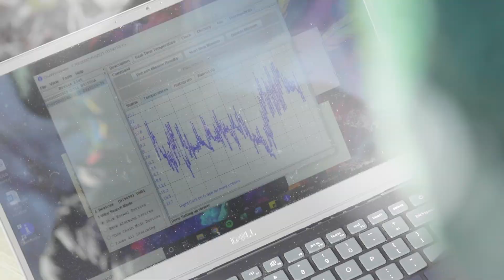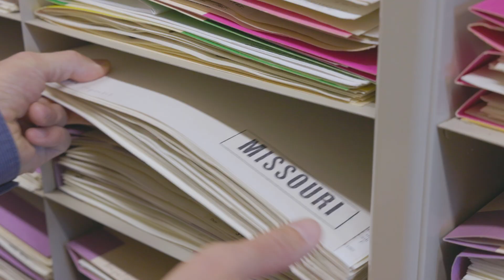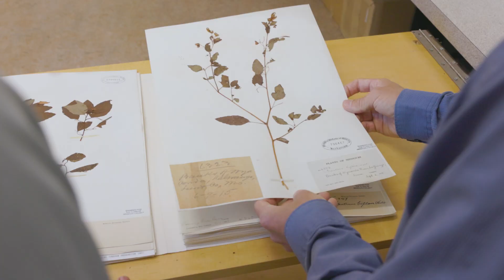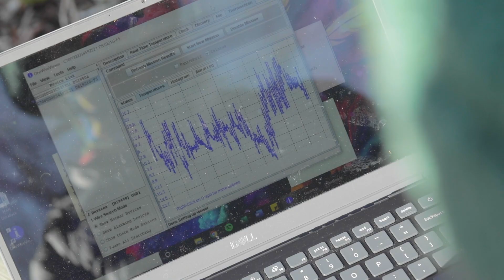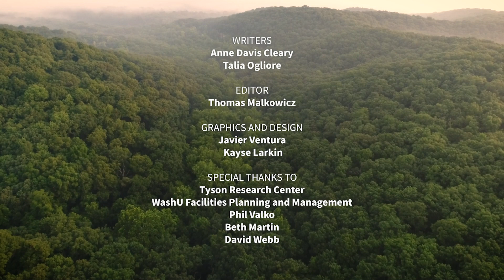Our World By Degrees: In Search of Refuge | Washington University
Understanding how climate change will affect the natural world requires us to be able to identify locations where plants and animals can persist despite rising temperatures. Researchers are looking at whether Ozark oases at Tyson Research Center, Washington University’s environmental field station, can provide safe refuge. Common Ozark landscape features like sheltered coves, north-facing bluffs or valleys that have cooler temperatures than the surrounding region are all potential examples of climate change refugia or “microrefugia.” With support from the Living Earth Collaborative, scientists from the Missouri Botanical Garden and Washington University are working together to build detailed temperature maps that they can pair with local plant surveys and then identify the features that can buffer change. This kind of research can help us to know what kinds of features are important to conserve to protect biodiversity.